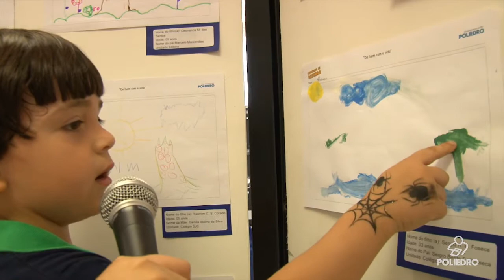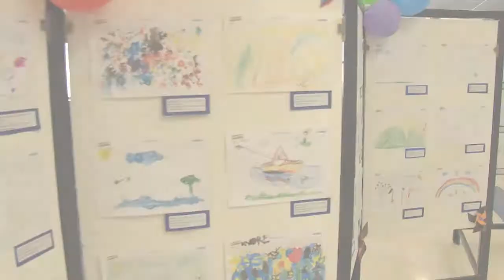Concurso de Desenho 2011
O mês das crianças foi comemorado com muita diversão pelos colaboradores do Poliedro com uma cerimônia de premiação dos vencedores do Concurso de Desenho. A iniciativa foi promovida pelo Departamento de Recursos Humanos e aprovada pelos pequenos desenhistas.

SISTEMA DE ENSINO POLIEDRO

O Poliedro é um grupo educacional conhecido por inúmeras aprovações nos vestibulares mais concorridos do país e recordista em aprovações no ITA. Sua atuação, com o Sistema de Ensino, se expandiu para os jovens de todo do Brasil.

"Nossa missão é dar educação de qualidade aos nossos alunos em um ambiente agradável e de convivência harmônica, atendendo aos anseios de suas famílias de associar a formação da cidadania, ao sucesso das aprovações nos vestibulares." Sistema de Ensino Poliedro